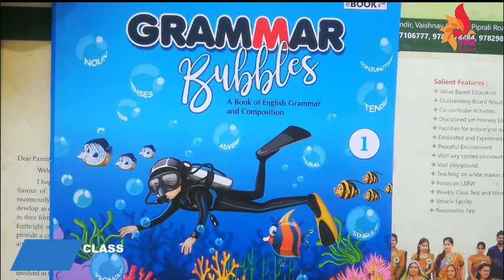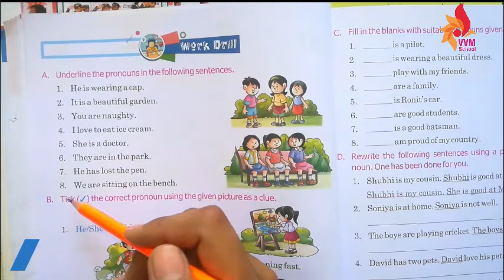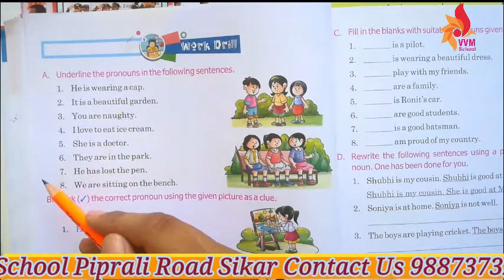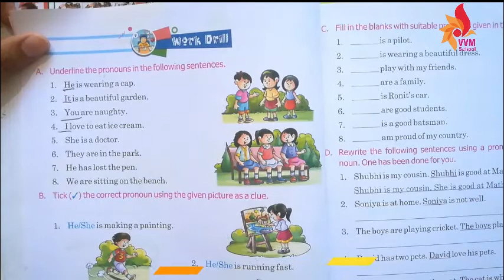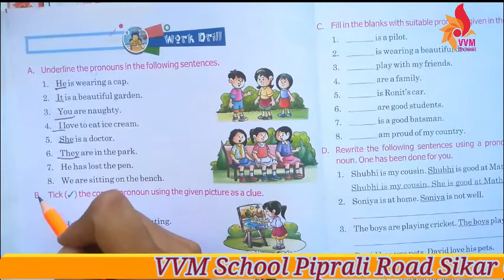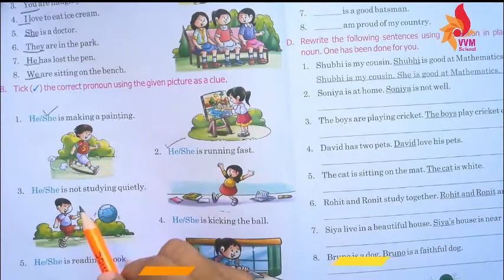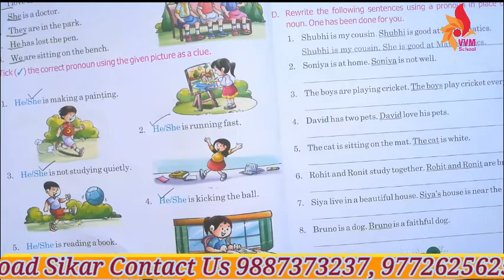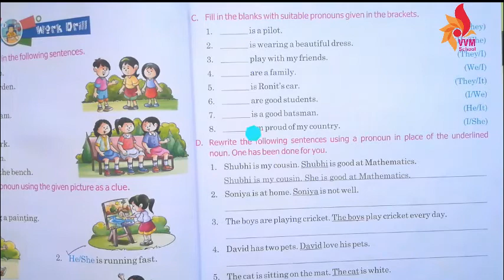CLASS-1 CHAP-7 PRONOUNS PART-II